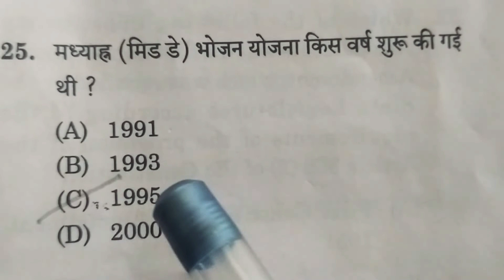Mppsc prelims exam 2022 paper 1 Qu.no. 25 Set D Answer key